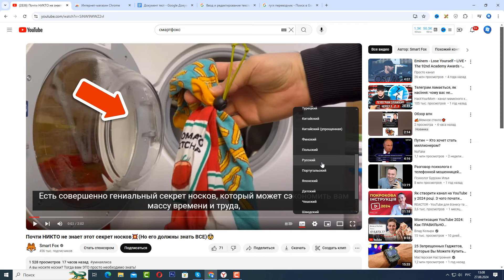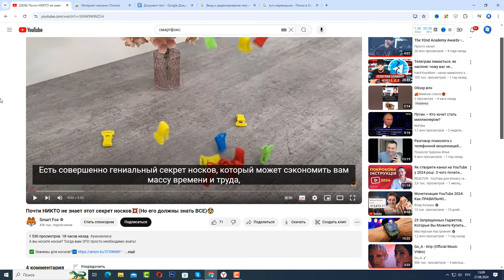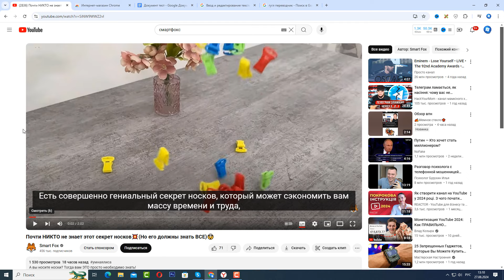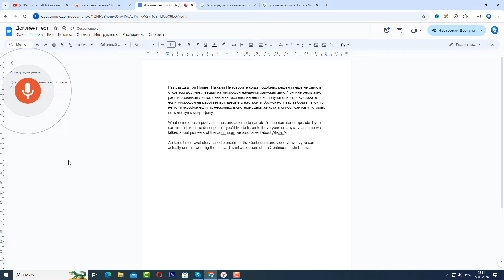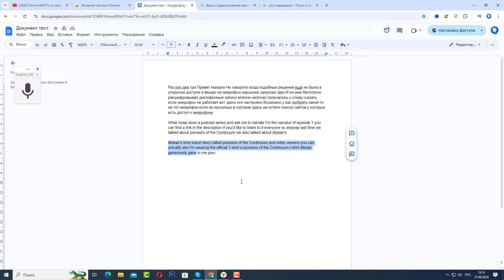Как Включить Перевод Видео на YouTube | Как Перевести Видео Ютуб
Из данного видеоролика вы узнаете, как включить перевод с английского или любого другого языка на русский или любой другой язык.